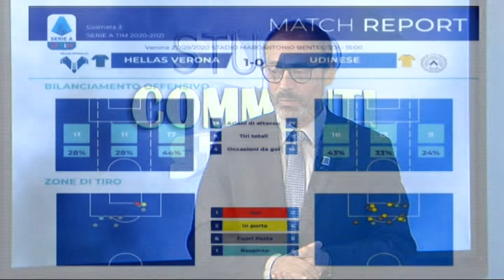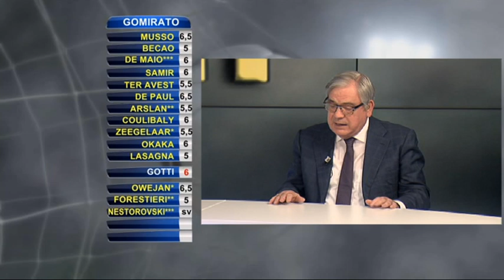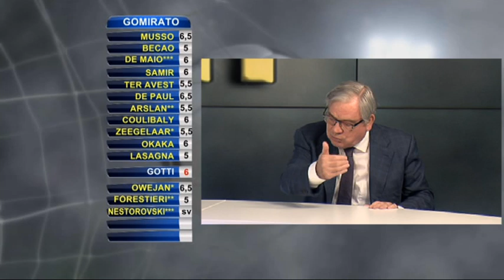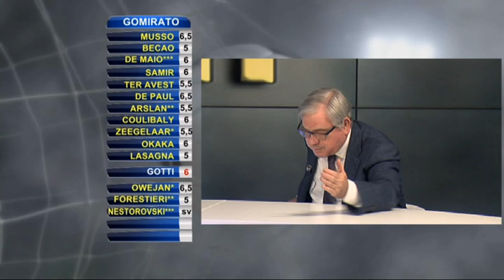STUDIO STADIO COMMENTI | 27 SETTEMBRE 2020